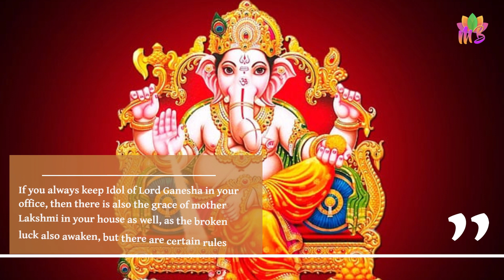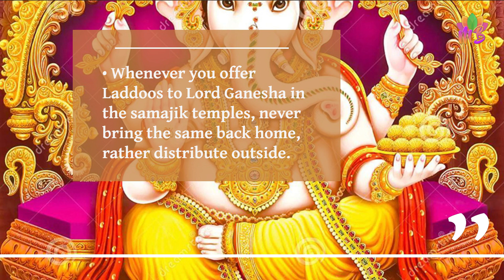GANESH CHATURTHI 2023